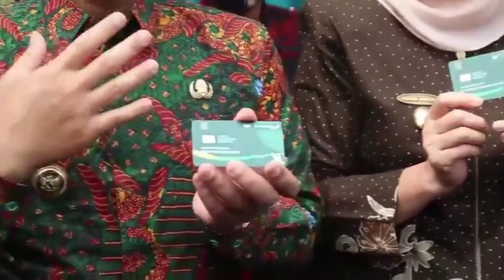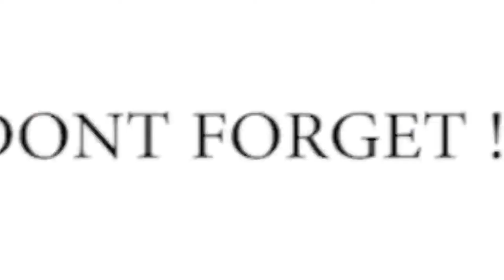Launching Kartu Lumajang Mengaji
Alhamdulillah, KARTU LUMAJANG MENGAJI yang sekaligus berupa ATM telah tuntas di selesaikan Bank Jatim. Insyaallah dalam beberapa hari ini akan di bagi ke 6200 guru ngaji. Semoga Pemkab Lumajang terus berkomitmen menuntaskan program prioritas yg telah direncanakan. INSYAALLAH. Aamiin